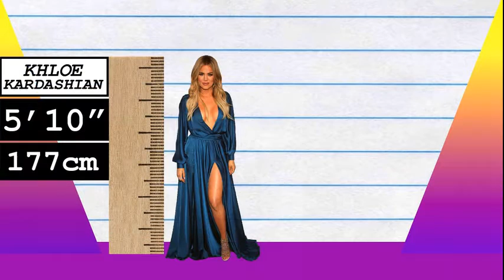How Much Taller? - Khloe Kardashian vs Karlie Kloss!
We compare Khloe Kardashian and Karlie Kloss in height, visually and with data, and reveal just how much the difference is between the reality TV star and model!